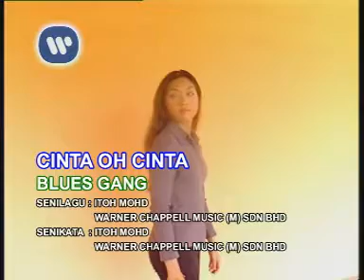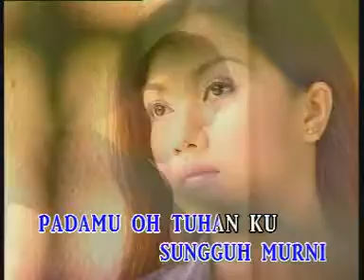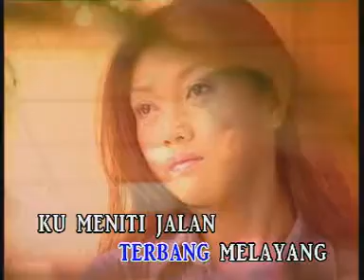Blues Gang - Cinta Oh Cinta *Original Audio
The Best Of Blues Gang